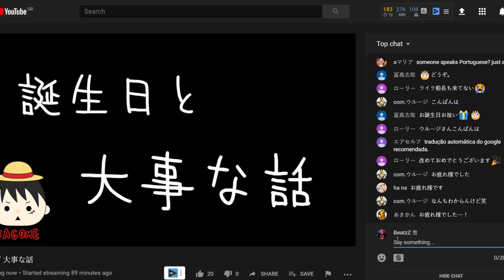ONE PIECE Luffy Japanese Voice Actor Live - Stream End ❤️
ONE PIECE Luffy Japanese Voice Actor Live